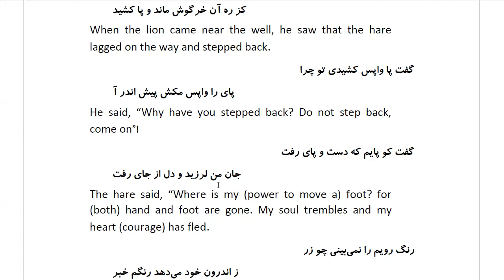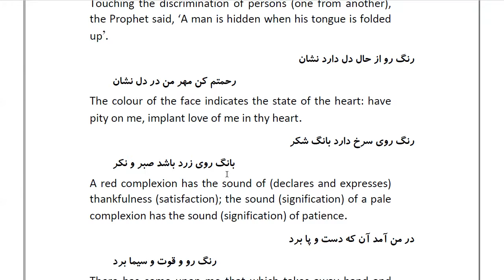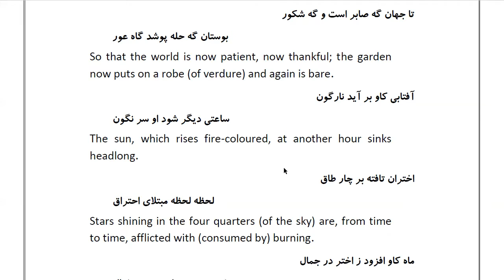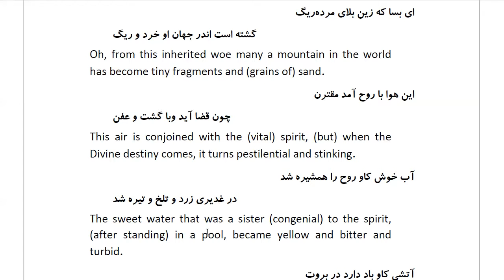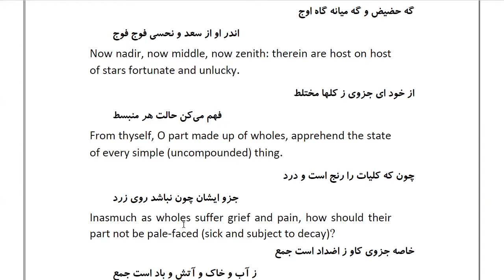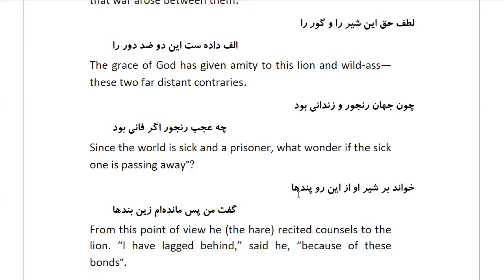Masnawi Rumi: In Farsi with English Translation: Part 69: How the hare drew back from the lion